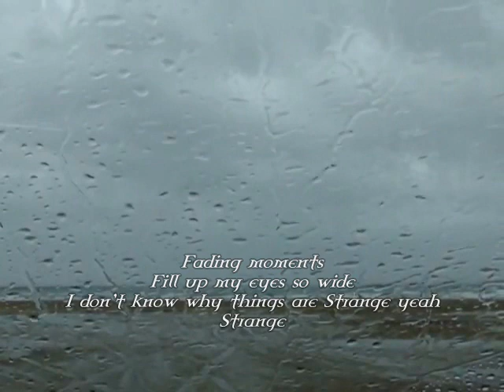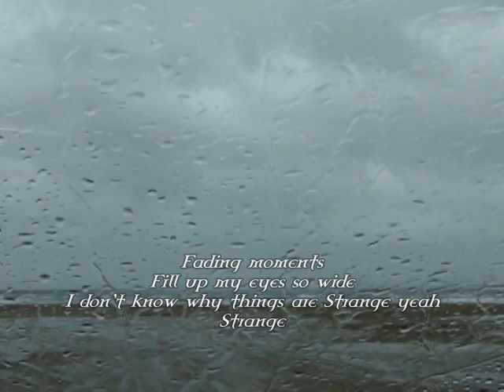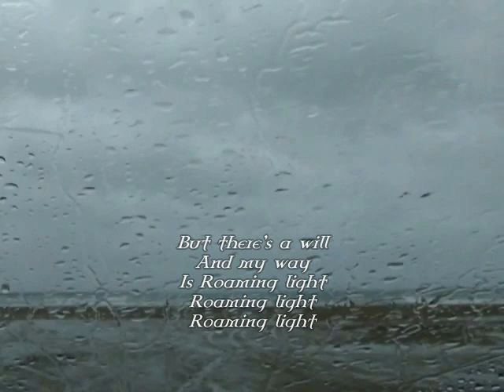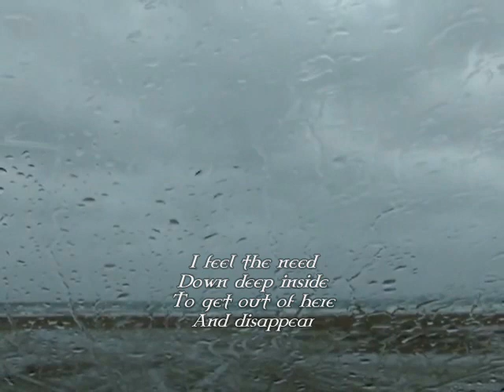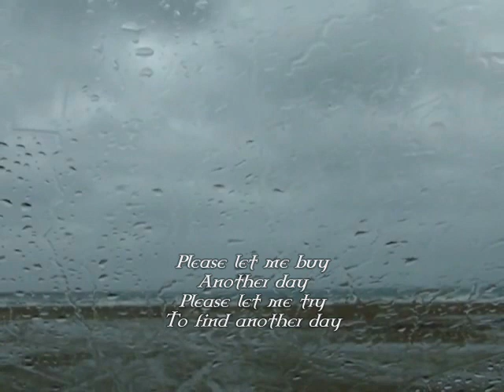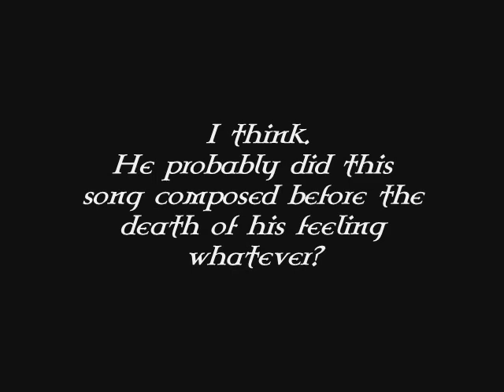Armored Saint - Another day(Demo Version)